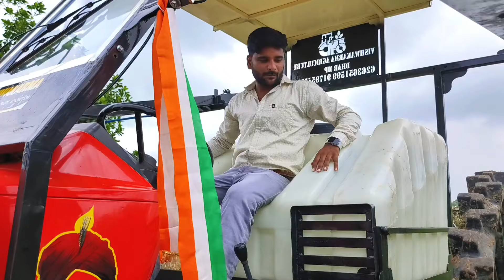Boom Sprayer | Airless Tyres Boom Sprayer | बूम स्प्रै | भारत का पहला आटोमेटिक हाइड्रोलिक बूम स्प्रै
विश्वकर्मा एग्रीकल्चर & इंजीनियरिंग वर्क्स धार  म.प्र.

You're Queries :-